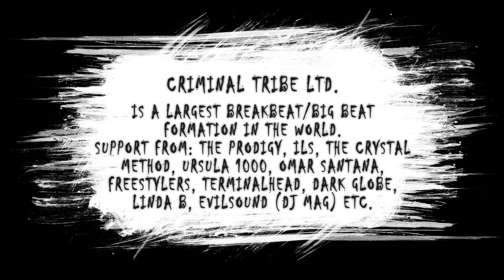FB Force feat. Anna Hel - Genetic Algorithm [CTR030 / Breakbeat / Industrial]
Smoothly approaching the release of a full-length album from our great resident FB Force, we bring to your attention the second single from it, called Genetic Algorithm, which was recorded together with a terrific singer Anna Hel, and accompanied with powerfull remixes from CTR members - Floyd The Barber and [SC]Smash3r.

Please join and taste the sounds of rage and cyber-dimensions!